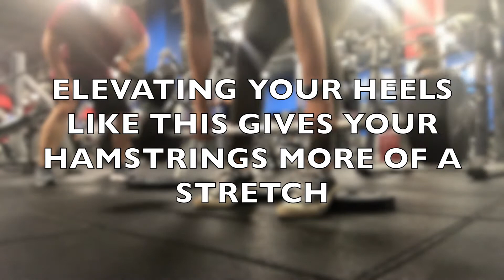BOOTY WORKOUT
This video has a few exercises you can do in the gym or at home to grow your glutes and round them out...ENJOY! (: